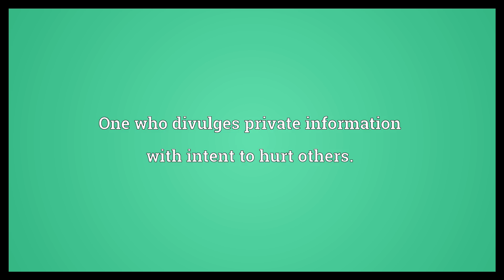Telltale Meaning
Video shows what telltale means. One who divulges private information with intent to hurt others.. Tattletale; squealer.. Something that serves to reveal something else.. telltale synonyms: blabbermouth, gossip, rumormonger, talebearer.  Telltale Meaning. How to pronounce, definition audio dictionary. How to say telltale. Powered by MaryTTS, Wiktionary